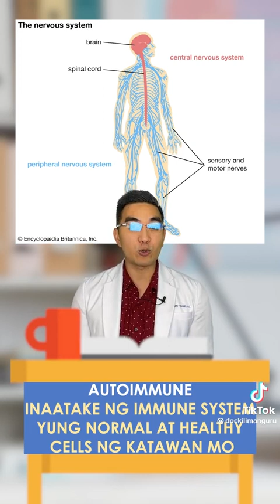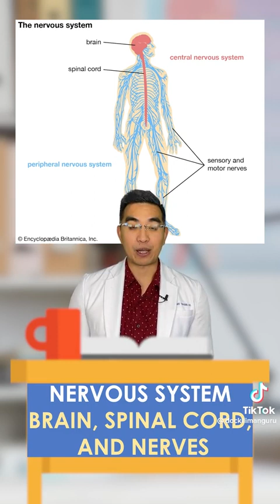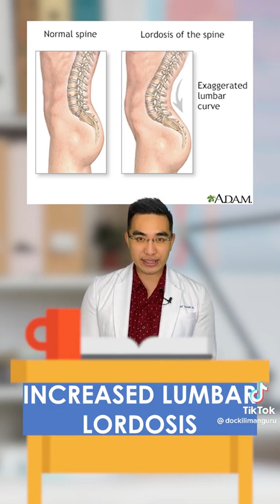anu ang sakit ni Céline Dion explain by doc. (disclaimer) credit to the owner